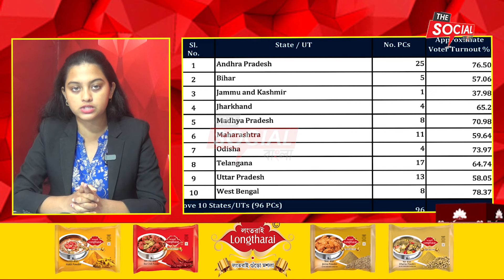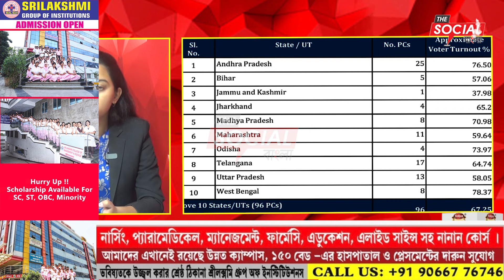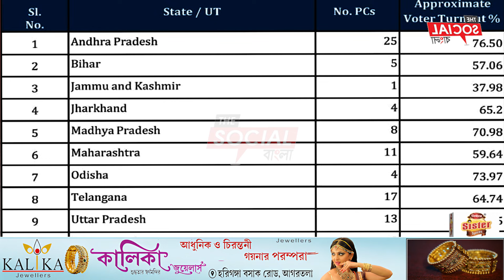কি ছিল গতকালের ভোটের হার । চলুন জেনে নেই এক নজরে।